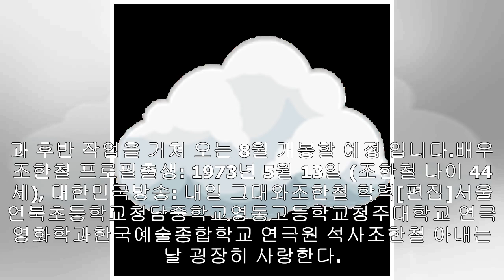'신과함께 2' 조한철 김명곤 합류 오달수 최일화 하차 "결혼 부인 디자이너 집안" 프로필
'신과함께 2' 조한철 김명곤 합류 오달수 최일화 하차 "결혼 부인 디자이너 집안" 프로필(왼쪽부터) 배우 조한철과 김명곤. (사진=CJ엔터테인먼트 제공, 자료사진)성폭력 가해자로...